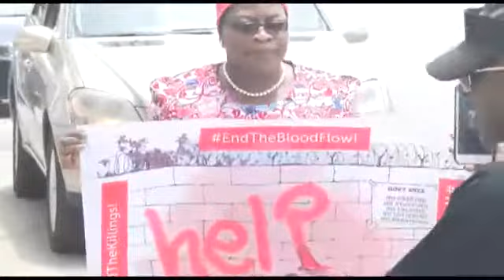PLATEAU KILLINGS: BRING BACK OUR GIRLS GROUP TAKES PROTEST TO VILLA